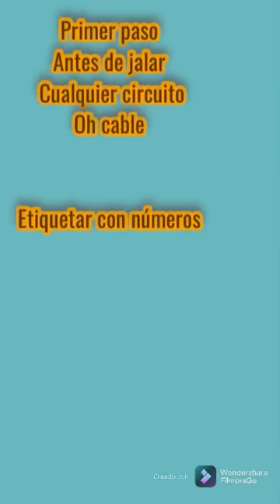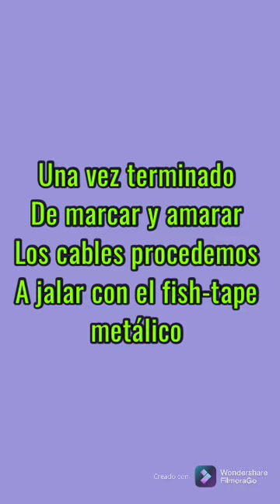Cómo etiquetar cables oh circuitos para paneles de bajo voltaje 120 y 208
Proceso para etiquetar cables de manera sencilla con libros de números paso a paso de manera sencilla fácil y rápido